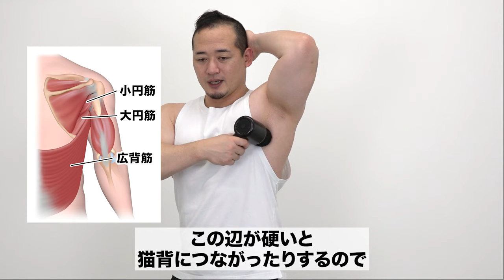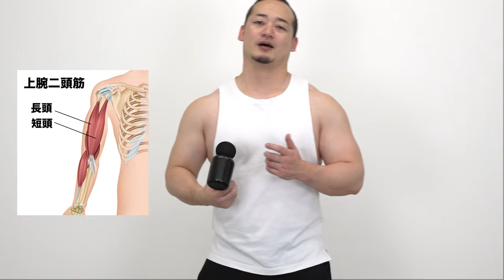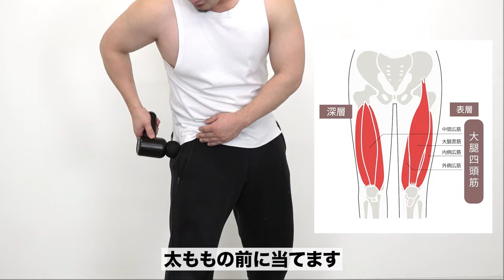【筋トレ】マッサージガンを使ったケア方法 | パワーリフターが解説【ビーレジェンド プロテイン】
マッサージガンでトレーニング前・後に身体をほぐすことはパフォーマンスのアップや疲労を溜めないためには非常に重要になります。
今回は「マッサージガンを使ったケア方法」を紹介します。
■ダンベル何キロ持てる？ ひびきのご褒美プリン風味
00:00 オープニング
00:14 マッサージガンを使ったケア方法